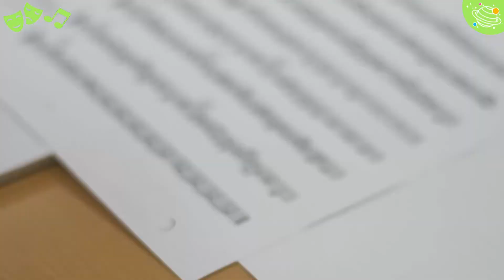Claude Debussy | Music and Drama Year 1| KS1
Do you know about famous composers from the past? In this STEM and Beyond video, we look at the famous and brilliant musician Claude Debussy. We learn a little more about his life and music. Watch our latest video now to learn some new vocabulary and interesting facts about music, musicians and instruments.